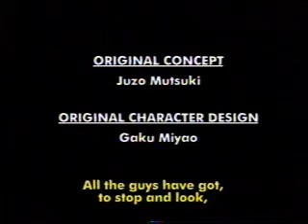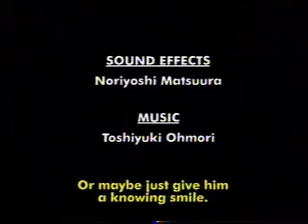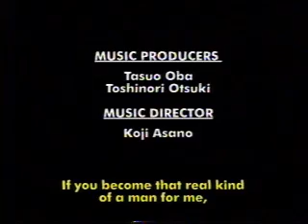Devil Hunter Yohko #2 Part 3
WARNING: Contains nudity, violence and adult situations. This time, it's the Demons who're in Trouble!